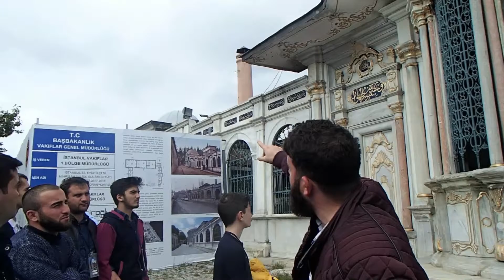ISTANBUL - Eyup Sultan Cami, Sehzade Cami, Bosphorus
Istanbul (14/10/2017)
- Eyup Sultan Cami
- Sehzade Cami
- Bosphorus